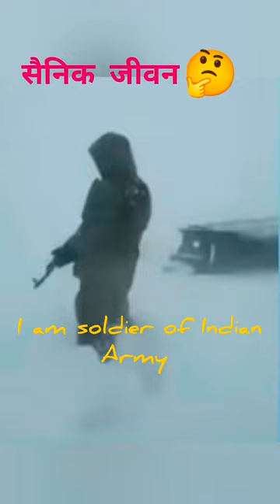सैनिककठिनाइयाँhardshipsofasoldier battlefield toughsoldierofindianarmy armystatus#armyviral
सैनिकप्रशिक्षण#training#battlefield

युद्धमैदान#battlefield#glacier#toughsoldierofindianarmy#armystatus#indianarmy#shorts#trending#viral

5.cutebaby#faujikid#fojikid#fauji#faujistatuscutebaby#haryanviboy#cutebaby#cute#ahirboy#haryanvi#yaduvanshiboy#yaduvanshi#cutebaby#cute#फौजीजिंदगीLifeofasoldier
foji
aapke father aaye hai
army ke short video
discovery
gadi cartoon gadi cartoon
horror
jelly fish
mayapur tour guide in bengali
new film
pink diamond
traffic police car bonnet
parrot
chende
fauji
rezang la
kodum kiliyalle kodungallur lyri..
new brain for avocado
notia comedy
shambhu baba mere bhole nath
shri swami samarth
tiranga
rezangla yudh
bharat jodo yatra
parrot
ahir regiment song status
fauji
mera desh badal raha hai aage bad...
3ides full movie
akshay kumar motivational speech
best dance
dil tut gaya
mango farming
patli kamariya mor hai hai
thakur
commando
all shorts
anurager chowa serial
argentina malayalam
army
bada dada na video
bajrangbali wala video
bhola dada
bhoot
bhoot bhoot bhoot
bhootni
bài hát bóng đá
cara membuat truk oleng dari...
chocolate challenge
chr
dj song
gadi channel
gadi motu patlu
hantu pocong beneran
happy birthday
har har shambhu dance
healthy skin tips
ilakiya serial
india
india army training
indian army
indian army song
kabutar wala
kamariya hi hi hi
kanna antu kalisinave song par...
ken khểnh
lộc zutaki
math
mc stand
military
mustafa mustafa
on the floor song
phim khoai sắn
police police
prathna
pune shahar
rockstar song
si te sabes el tiktok baila 2022
siachen glacier
siachen glacier pakistan army
smt bus
spider-man ki video
steeve joseph tiktok
suman and shravan
tarak maheta ka ulta chasma
tere bina jina
tik tok video
tiya
train
tukang becak
tumhi market kelay jam
video clip
water colour se drawing